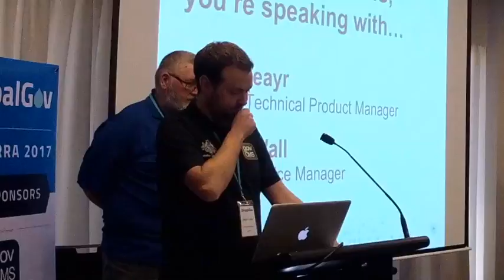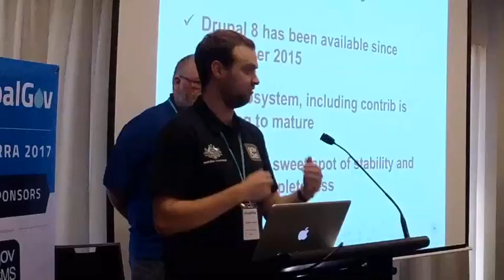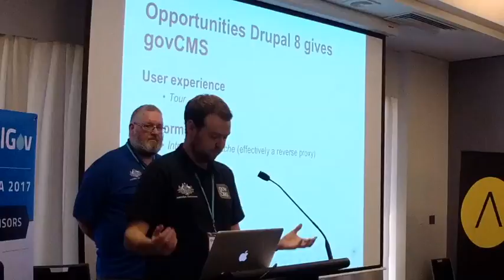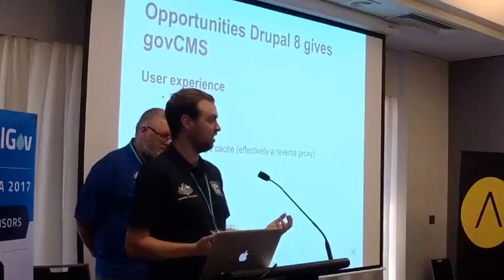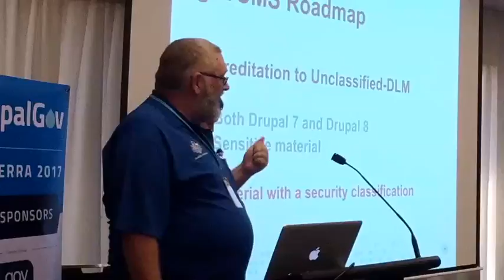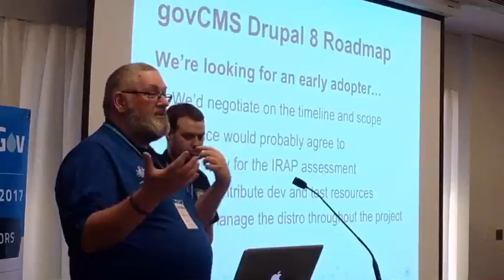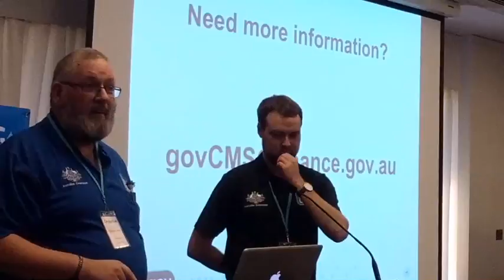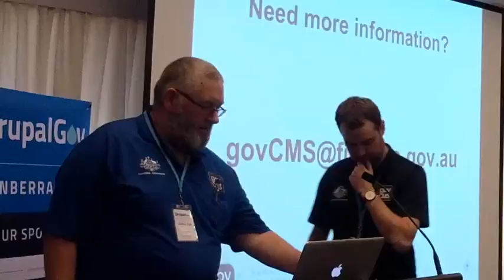Drupal 8 roadmap for govCMS - DrupalGov Canberra 2017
Nathan Wall & Adam Leayr
Drupal 8 roadmap for govCMS